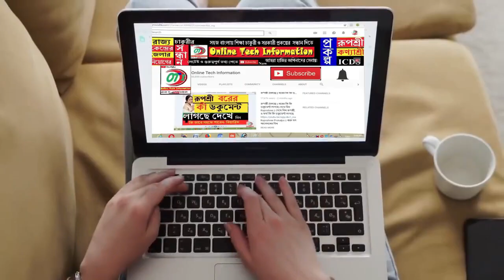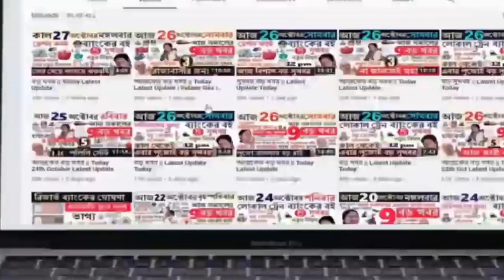আজকের বড় খবর | Today 25 August |ফাঁস ব্লু প্রিন্ট | শুভেন্দু মমতা শতাব্দী |Latest Update Today